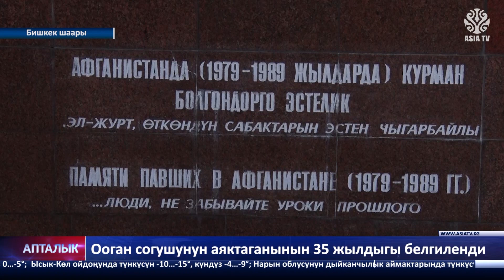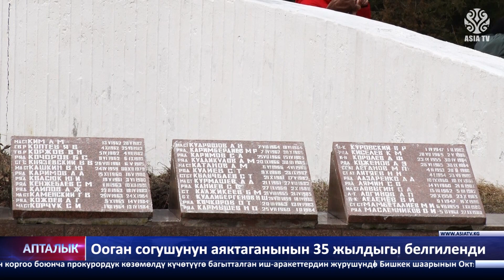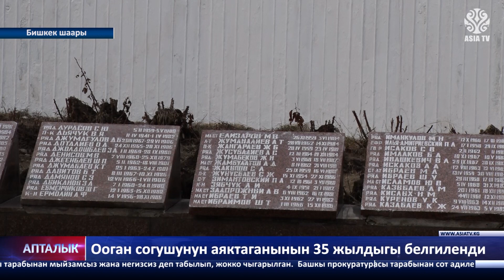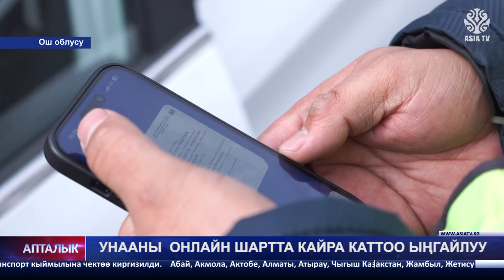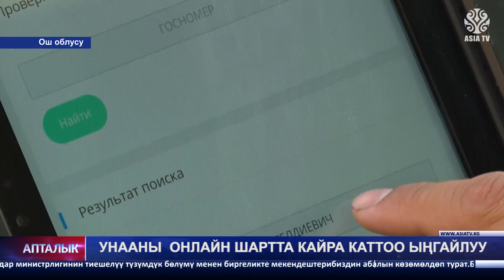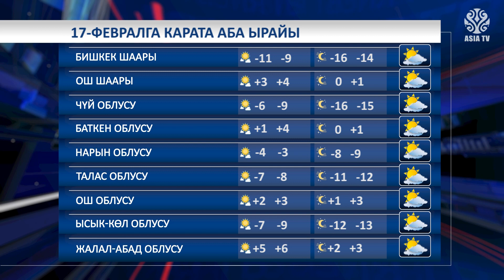"АПТАЛЫК" (16.02.2024-ж.) Жума ичиндеги маалыматтар жыйыны